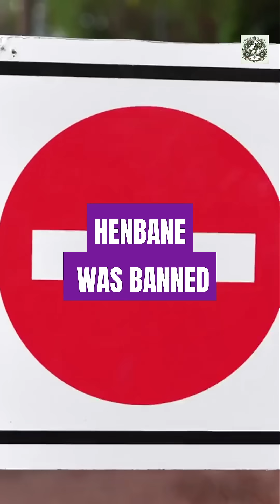5 Facts About Henbane, The Plant of Ancient Lore and Legend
Discover the history and ethnobotany of Henbane, a powerful plant with a long, controversial past. Always research and respect toxic plants!